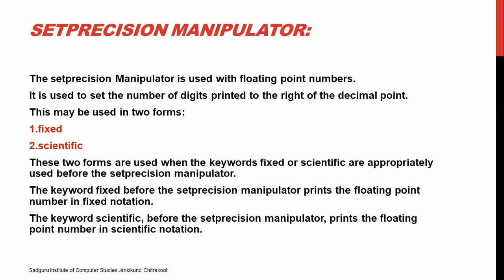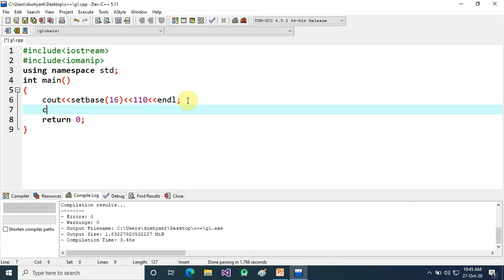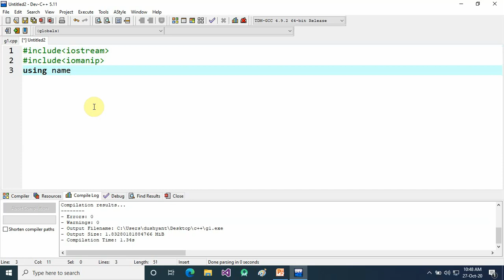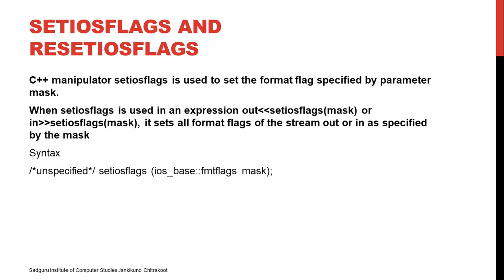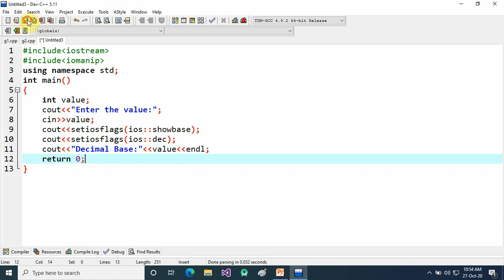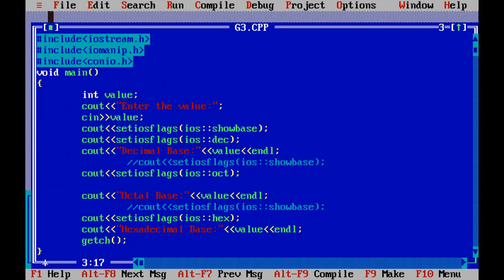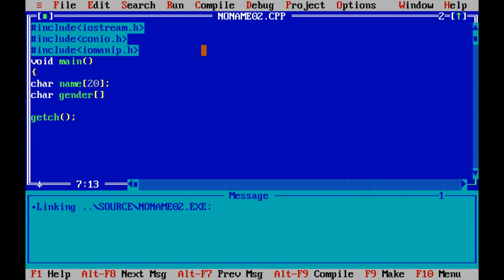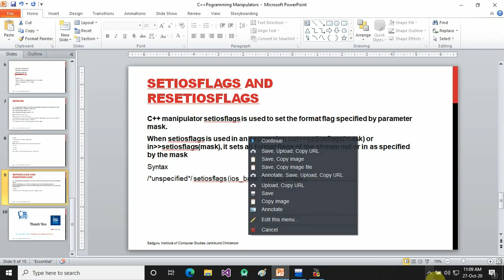C++Programming Manipulators part II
Subject-OOP WITH C++
Class-5BCA